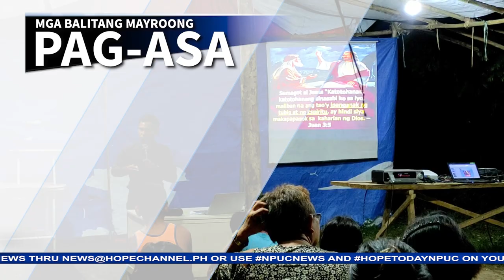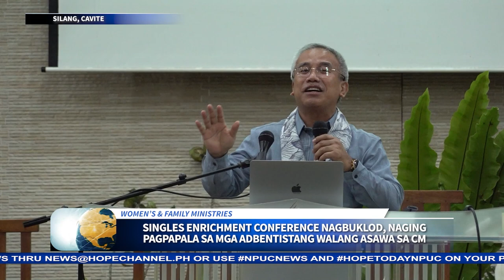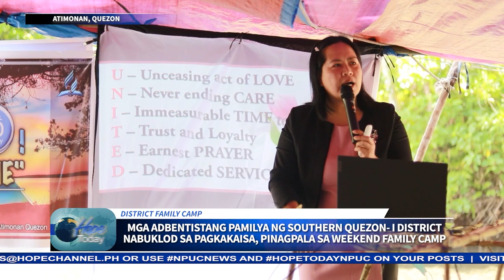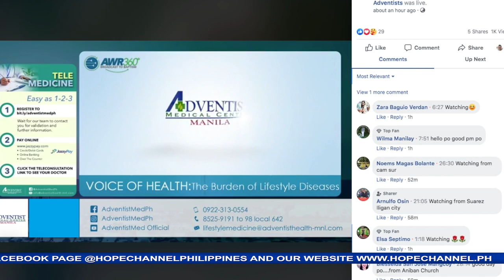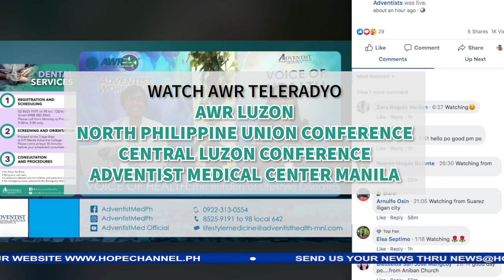HOPE TODAY NPUC NEWS 05-13-2022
Sa mga balitang mayroong pag-asa:
1. Church leaders and elders sa Mountain Provinces Mission, sumailalim
        sa NPUC Local Church Governance Training
2. Mga pangangaral ng mga Adbentista sa Palawan, umakay ng maraming
        tao sa pagpapabautismo
3. Church elders, tagumpay ang naging pangangaral sa distrito ng Central
        Occidental Mindoro- I
4. Dalawampu’t apat na tao, naihatid sa pagpapabautismo matapos ang
        pangangaral sa Sta. Maria, Laguna
5. Mga Adbentistang walang asawa, nahimok at pinagpala sa Cavite
        Mission Singles Enrichment Conference
6. SSD at SCLC Health Ministries Directors, dumalo at nakibahagi sa
        Health fellowship ng Metro San Pablo District – II
7. Mga kabataan at kanilang mga magulang, magkasamang nakisangkot
        sa Central Oriental Mindoro Master Guide training camp
8. Family camp, nagpatibay ng samahan at pagkakaisa ng mga pamilya sa
        Southern Quezon- I district
9. San Jose Adventist Community Services, nagsagawa ng medical
        mission sa Ambulong island